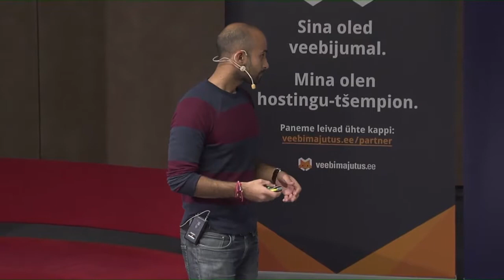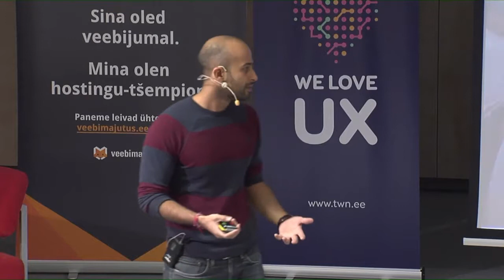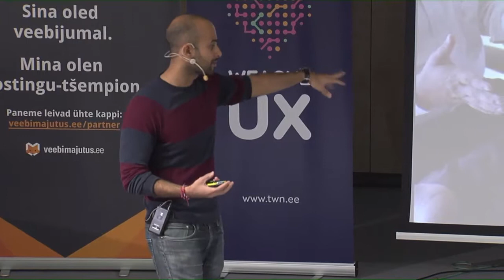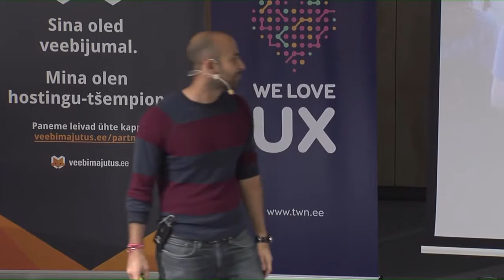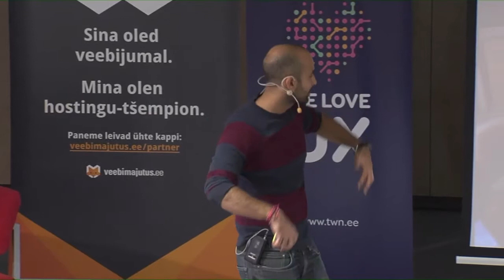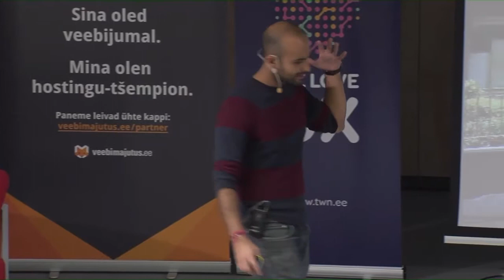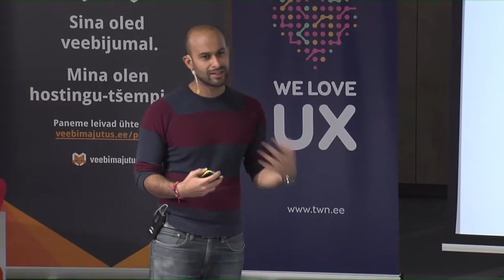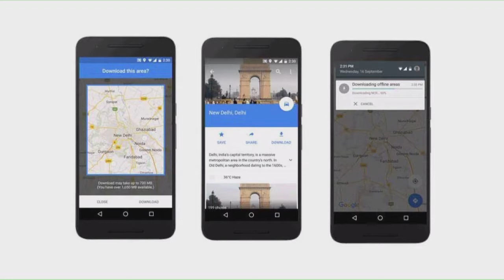Rajiv Arjan - Making Public Transport Information Accessible in India